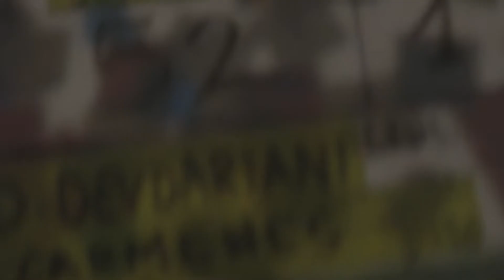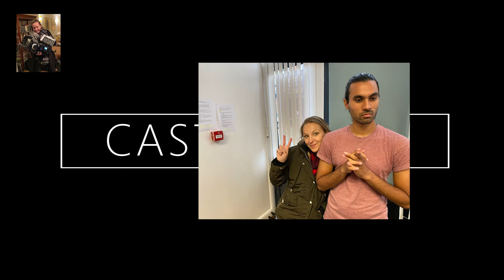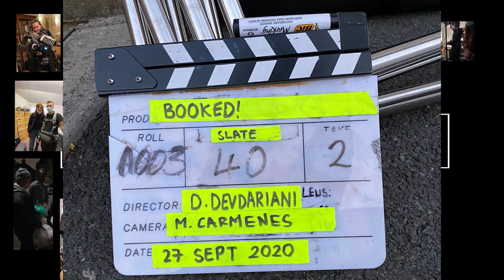Booked UI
Booked - Under Investigation: Behind the scenes documentary.
Editor: Leroy Rogers
Soundtrack: Leroy Rogers